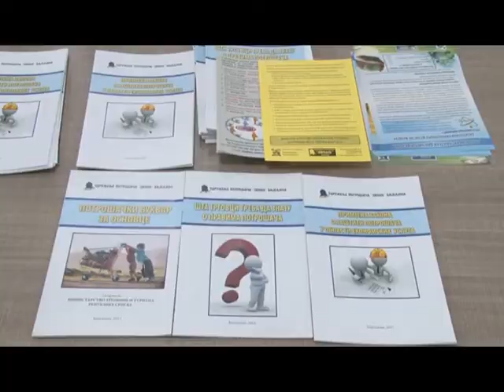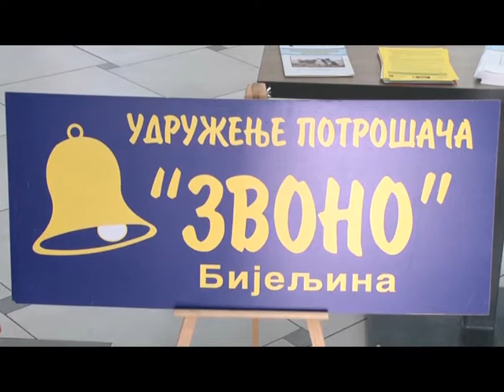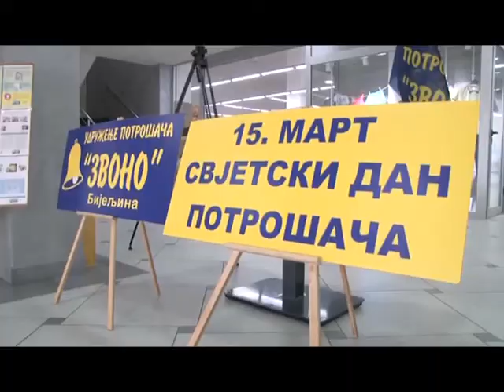Bijeljina - Svetski dan zaštite potrošača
U Republici Srpskoj je ostvaren značajan pomak kada je u pitanju zaštita potrošača. Ipak, i dalje ima mnogo problema koji čekaju da budu rešeni.